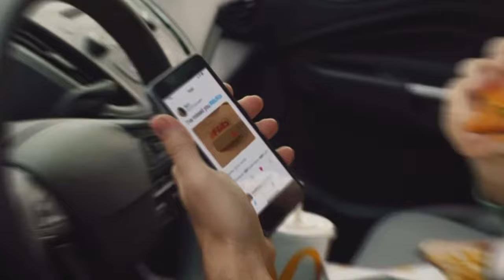How Gen-Z is Gonna Make Commercials